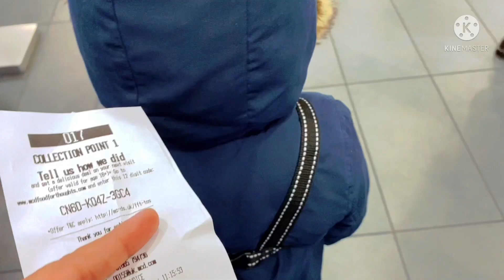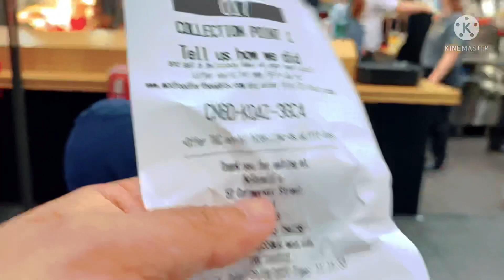Mera Job Restaurant | My Preview Job In Restaurant | Restaurant Vlog Urdu Hindi | INDIAN VLOG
Aaj ki vidio me ye ki ham aj gye he mere hi city ke ek restaurant me jarha pr mera 1n haf saal ka experience he wo me apke sath sheir karugi aur job me kesa karna hota he aur ham costomer bnker jate he to kese hmko aoder dena hota he aur mera city Towun ka visit jo bahot hi khubsurat he wo apko dekhna ko milega to let’s go…..

मेरा जॉब रेस्टोरेंट |  रेस्टोरेंट में माई प्रीव्यू जॉब |  रेस्टोरेंट व्लॉग उर्दू हिंदी |  भारतीय व्लॉग

 आज की वीडियो में ये की हम आज गए वह मेरे ही शहर के एक रेस्टोरेंट में जरा पर मेरा 1एन हफ साल का अनुभव वह वो मेरे साथ शीर करुगी और नौकरी में केसा करना होता वह और हम कोस्टर बन गए वह तो हमें और देना देना  होता वह और मेरा शहर तौं का दौरा जो बहोत ही खूबसुरत वह वो आपको देखना को मिलेगा तो चलो चलते हैं…..